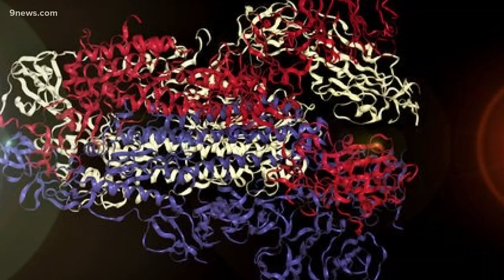Sonification of the spike protein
Scientists from MIT have created music from the structure of COVID-19. Something called sonification. 9Health Expert, Dr. Payal Kohli, explains.

9NEWS (KUSA) is located in Denver, Colorado.